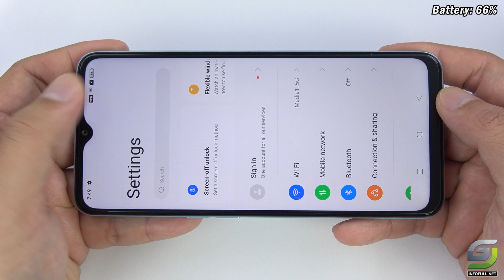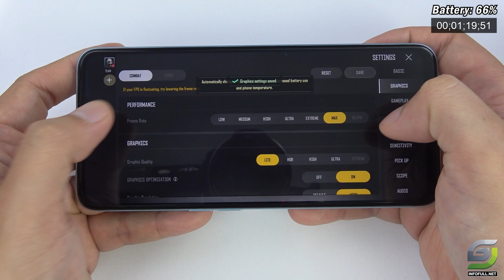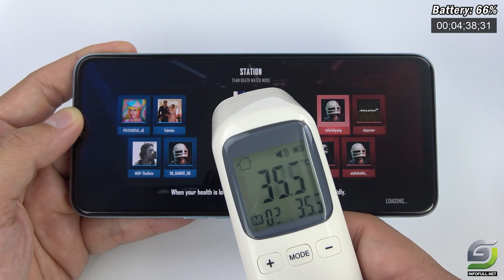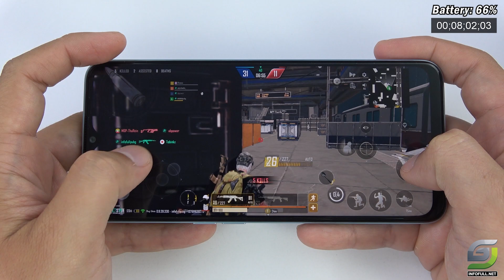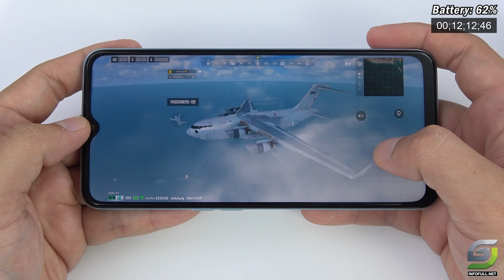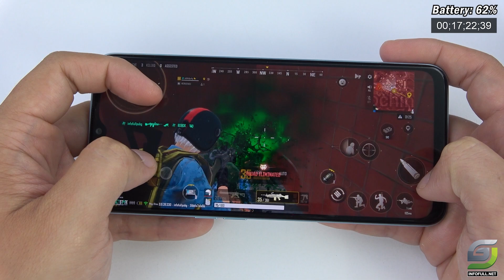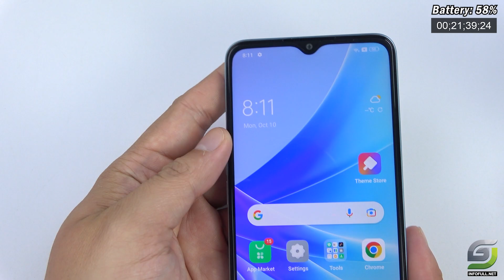Oppo A77s test game PUBG New State | Snapdragon 680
Oppo A77s Specs
Display: IPS LCD 6.56" HD+
Main camera
50 MP, f/1.8, 27mm (wide), PDAF
2 MP, f/2.4, (depth)
1080p@30fps
Selfie camera
8 MP, f/2.0, 26mm (wide)
1080p@30fps
OS: Android 12, ColorOS 12.1
CPU: Snapdragon 680 4G (6 nm)
GPU: Adreno 610
RAM: 8 GB
Storage: 128 GB
Battery: 5000 mAh

0:00 Specs
0:42 Settings
2:02 Test Game
7:12 Battery Drain test